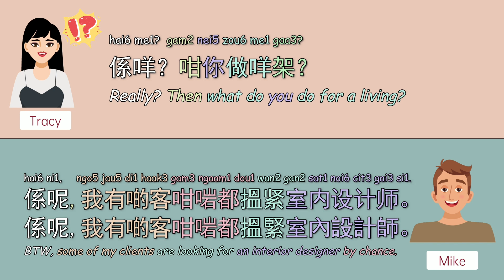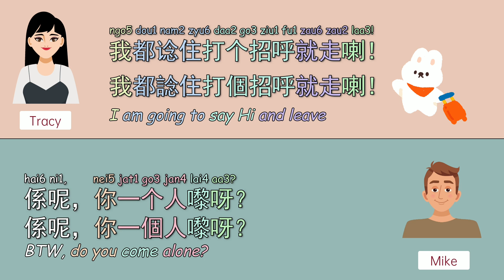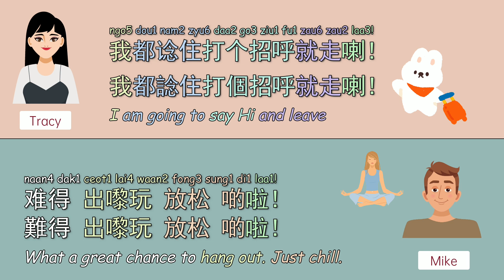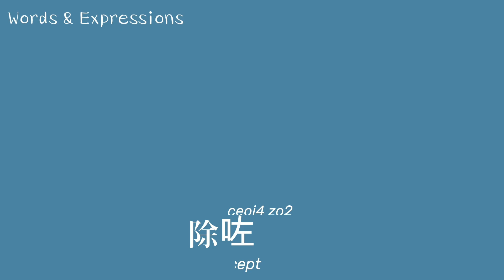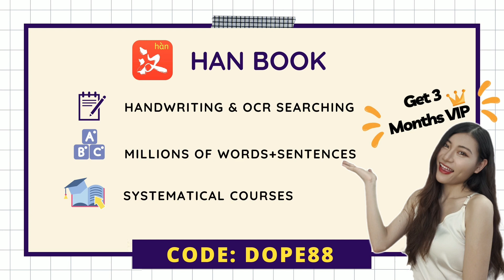Cantonese Dialogue #15|Meet a Girl in Cantonese| Cantonese Love Story👩‍❤️‍💋‍👨|Listening&Speaking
Some students complain that Miss Gloria didn't teach you guys how to chase a girl😂
hahaha I haven't dated for a long while either.😂
But sometimes I will dream of how I met my Mr. Right.🤔
That's all written by me. I am not sure if it helps for your relationship hahah
Try to listen and repeat this conversation~
Hope every relationship has a good start.
It's a conversation about a love story👩‍❤️‍💋‍👨.

📚Learn more Jyutping:
Jyutping Flash Cards+Mp3 ($5 Now):
            Search: Dope Chinese​​
Many thanks for your patience and support all the time.🤗

🔸 𝙇𝙚𝙖𝙧𝙣 𝙇𝙖𝙣𝙜𝙪𝙖𝙜𝙚 𝙬𝙞𝙩𝙝 𝙂𝙡𝙤𝙧𝙞𝙖 (1 𝙩𝙤 1 𝘾𝙡𝙖𝙨𝙨)👩‍🏫 🙋:
Best offer $18/hr NOW! Beginner/Intermediate/Advanced Courses📚 are AVAILABLE NOW!

🏡Join The Family: Dope Chinese

💚 WeChat:       GloriaNg-SFD1